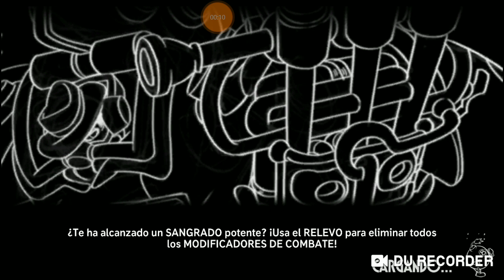Descabellada siendo Op contra 3 diamantes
Skullgirls mobile